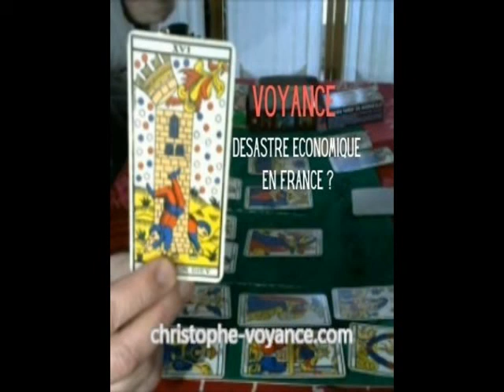De graves difficultés économiques à venir en France? Prédictions voyance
Prédictions voyance gratuites concernant une potentielle crise économique à venir en France.
Actualités, bons plans, bien-être, voyance, ésotérisme, développement personnel
Pour découvrir le Monde et la vie autrement.